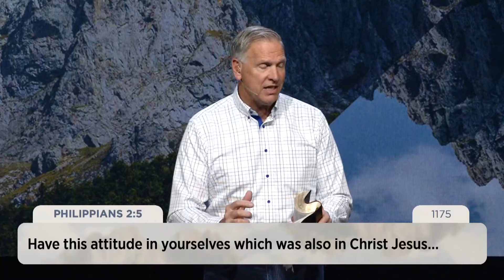April 7, 2024 / Perspectives / Humility / Euless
The Golden Rule: Do unto others as you would have others do unto you. This is taught to children for good reason, but it is for all of us. In fact, most cannot easily do this! But Jesus said this in so many different ways. It’s part of the great Commandment! “…Love your neighbor as yourself.” Envision a church who models humility. Envision a friend who models humility. Envision a marriage partner who embodies humility.